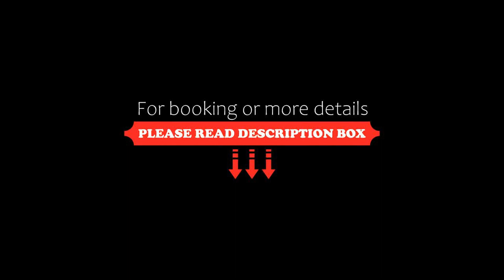Apartament Kamila Ostróda, Ostróda, Poland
About Property:
You're eligible for a Genius discount at Apartament Kamila Ostróda! To save at this property, all you have to do is sign in.
Featuring garden views, Apartament Kamila Ostróda provides accommodation with a terrace and a balcony, around 44 km from Olsztyn Stadium. The air-conditioned accommodation is 43 km from Olsztyn Bus Station, and guests benefit from private parking available on site and free WiFi.
This apartment comes with 1 bedr...
Property Type: Hotel
Address: 9 Turystyczna, 14-100 Ostróda, Poland
Searching For
1. Apartament Kamila Ostróda - Ostróda - Poland
2. Apartament Kamila Ostróda - Ostróda - Poland Address
3. Apartament Kamila Ostróda - Ostróda - Poland Rooms
4. Apartament Kamila Ostróda - Ostróda - Poland Amenities
5. Apartament Kamila Ostróda - Ostróda - Poland Offers and Deals
Audio Credit:
Track Title: Blank Slate
Artist: VYEN